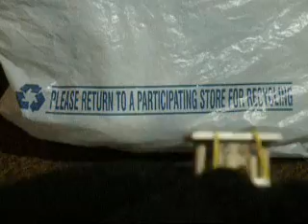mini foldable crossbow